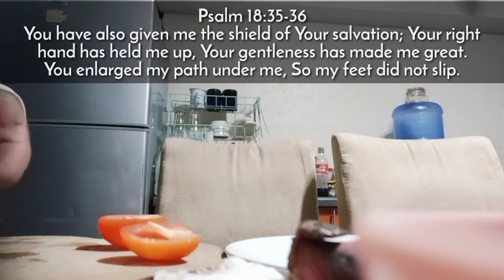Kinamatisang Hipon na may Sitaw | Paano Magluto ng Kinamatisang Hipon na may Sitaw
Psalm 18:35-36 (NJKV)
You have also given me the shield of Your salvation;
Your right hand has held me up,
Your gentleness has made me great.
You enlarged my path under me, So my feet did not slip.

Editor: KineMaster

Video Recorder: Vivo V15

Ingredients:
1/4 shrimp
2 pieces tomatoes
4 string beans
2 gloves garlic
1/2 onion
salt

Food & Kitchen Videos
Inspirational / Motivational Videos
Inspirational Music
Learning / Tutorial Videos
Challenge / Dares Videos

Thank you guys!!! Keep! Please me in your subscriptions list.
God bless!!!